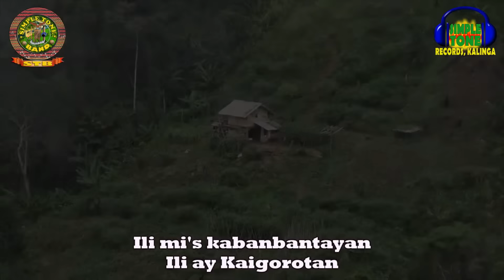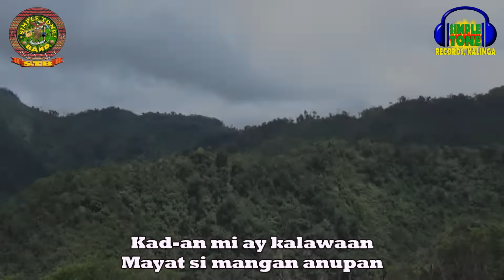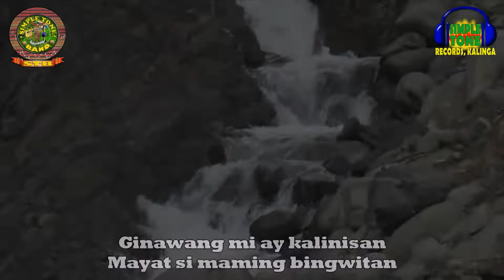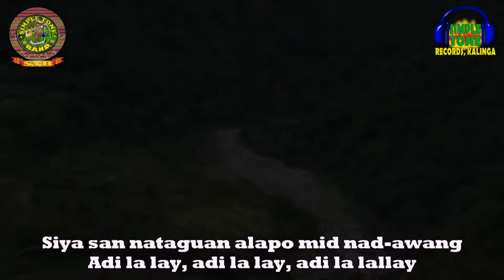Kabanbantayan- Peter Tanan (Simple Tone cover)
"KABANBANTAYAN" This is Hilair Wacdagan late grandfathers favorite song. He keeps on playing this song on his cassette player back then especially when he is at the mountainous area. This song reminds Hilair of his lolo, that's why we made our own cover of this song to dedicate it for him. Lolo this is for you, continue guiding at watching over your Aapos. We love you so much.